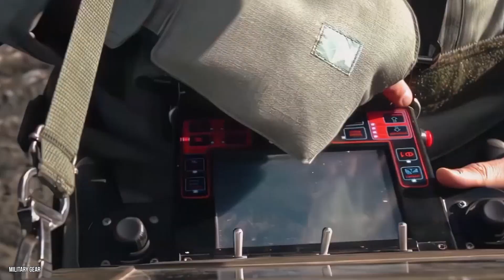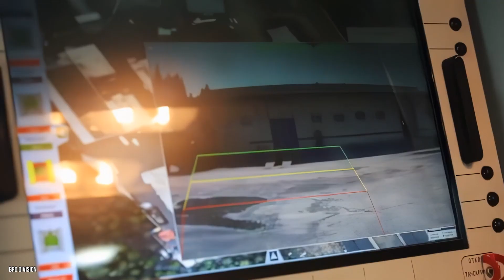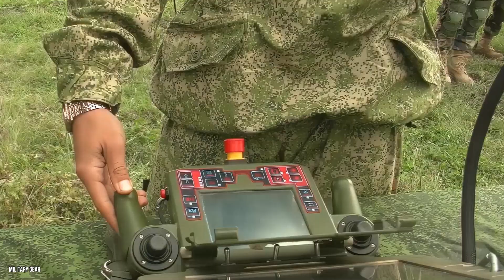Could this Unbelievable Military Robot Arsenal Pose a Threat to the West?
Russia has been making alarming advancements in the field of AI and incorporating it into their military! This is a major concern for the West and for world peace. From a remote-controlled rocket wielding machine of death on tracks, to a humanoid robot capable of firing a gun, here are the most advanced military robots used by Russia.